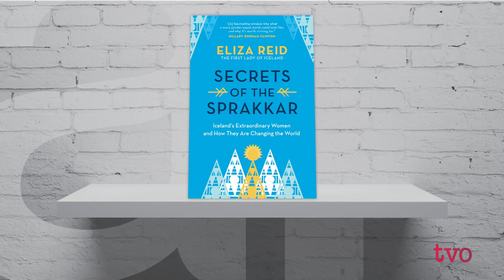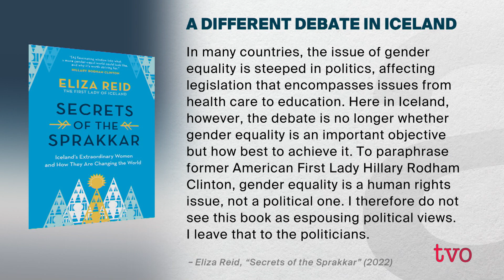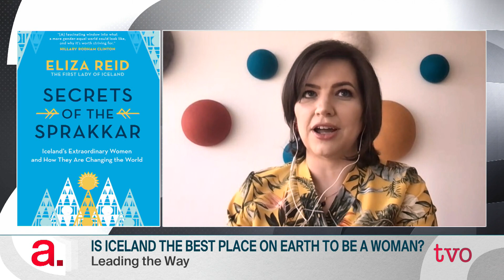First lady Eliza Reid: Is Iceland the Best Place to be a Woman? | The Agenda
Canadian-born First Lady of Iceland Eliza Reid discusses her new book, "Secrets of the Sprakkar," about why Iceland is leading the charge in gender equality.

0:00 Intro
0:55 Meaning of “Sprakkar”
1:33 Why the First Lady decided to write this book
3:01 Why Iceland is a great place to be a woman
04:18 October 1975, “Women’s Day Off”
05:43 Why gender equality is a different debate in Iceland
07:10 On Hilary Clinton endorsing her book
08:10 What Canada can learn from Icelend
09:30 On the high percentage of women in Iceland’s government
10:30 Argument that it’s easier to have gender equality in a tiny homogeneous country
12:15 Growing up on a Hobby Farm in the Ottawa valley
13:30 Transition from private citizen to living in a fishbowl
14:42 How much did she know about Iceland before moving there
16:03 Male bankers driving Iceland into bankruptcy
16:48 How Iceland views the war in Ukraine
18:18 Similarities between Canada and Iceland
19:40 Does she see herself as Canadian-Icelander or Icelander-Canadian?
21:44 Commemorating Fischer vs. Spassky and Reagan and Gorbachev’s historical meetings